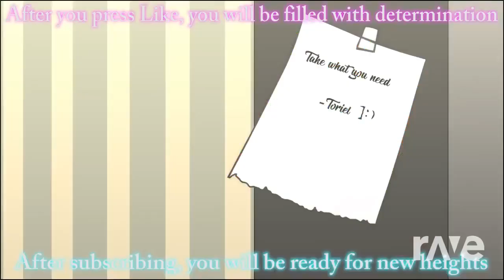Monster Again! (Alternate version/Fade!)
This mash up was made with Dj Rave! ALL I DIS WAS GO TO DJ RAVE AND SELECT THESE TWO SPECIFIC VIDEO'S THAT WOULD GENERATE A MASH UP IDEA FROM SCRATCH! THIS IS A MUSIC MASH UP DONE WITH DJ RAVE AND TRANSFORMS THE IDEA OF THE MUSIC MAKINF IT CREATIVE AND IT'S NOT INTENDED TO INFRINGE COPYRIGHT! This music mash up was made for a special friends birthday and this mash up goes towards one of the oc's I'm gifting to him!